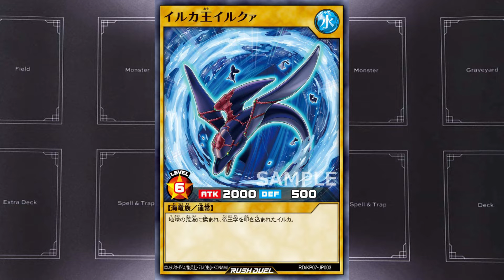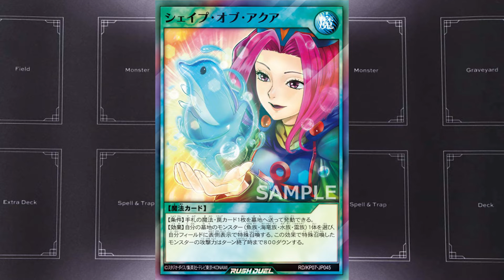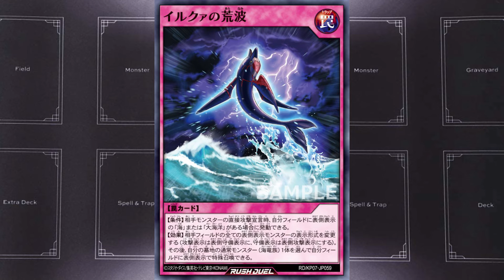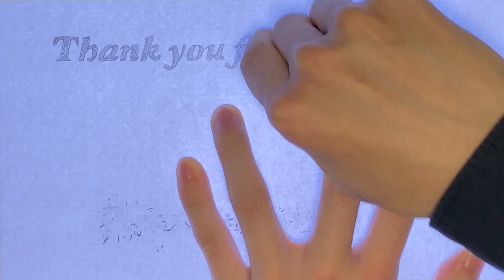【強い】海竜族使いの皆様、朗報です【遊戯王】【ラッシュデュエル】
海竜族インフレキボンヌ